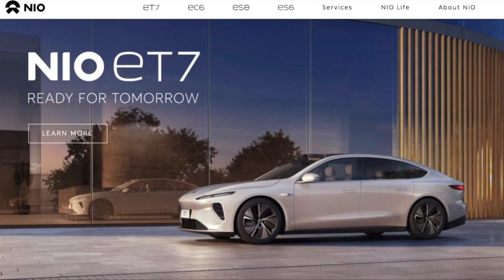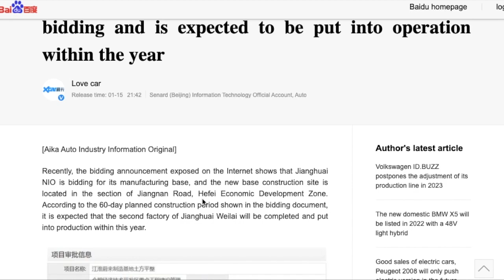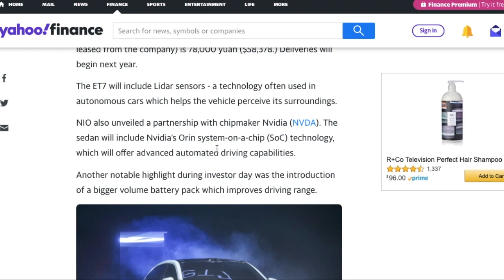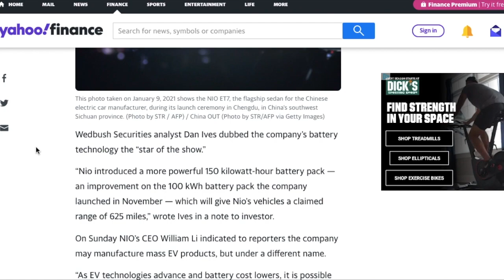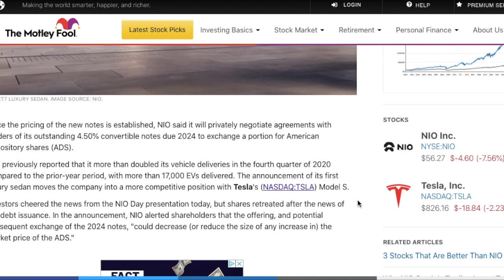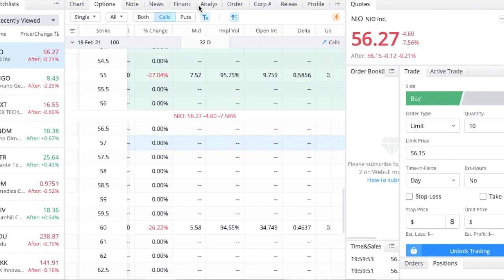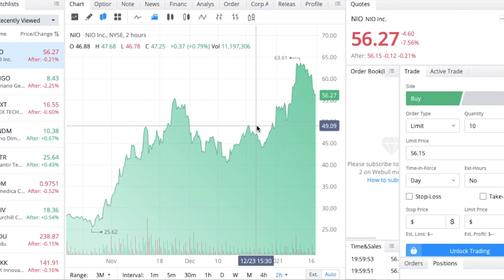NIO CONFIRMS A NEW FACTORY! - Massive Catalyst! - (Nio Stock Analysis)